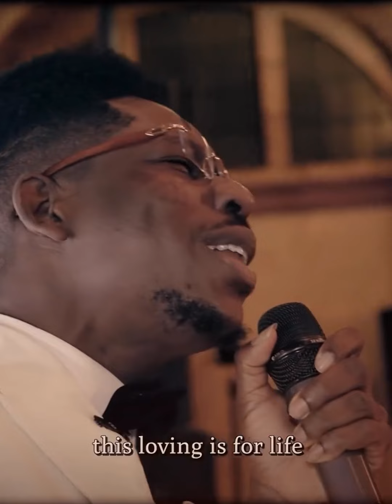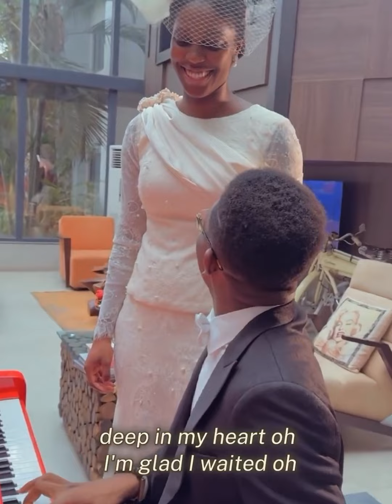Marie Moses Bliss Biography |Her Age, Origin, Marriage, Husband, Parents, Education, Career NetWorth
Everything You Need To Know About Moses Bliss's Wife, Marie Wiseborn.

Marie Wiseborn came to the limelight when the Nigerian gospel singer, Moses Bliss joyfully announced their engagement on Instagram spreading the news of his proposal to her on January 19, 2024.

What began as a connection on the social media platform blossomed into a deep and meaningful relationship which later grew into a beautiful union.

Watch the video and get to know much more about Moses Bliss's Wife, Marie Wiseborn.

   / arthurvost  ​
Music powered by BreakingCopyright:     • 🌹 Romantic & Piano (Ro...  ​